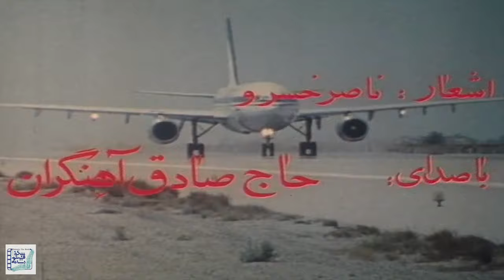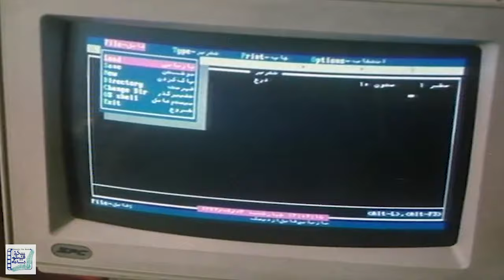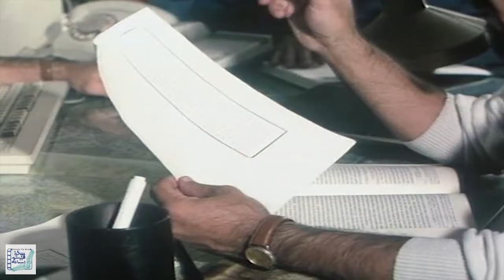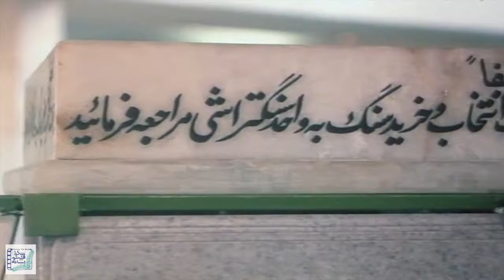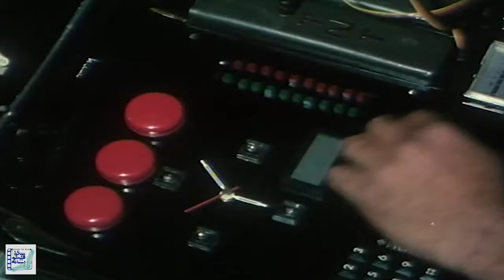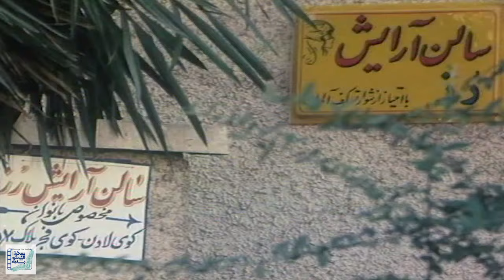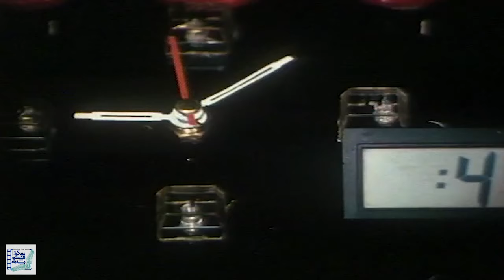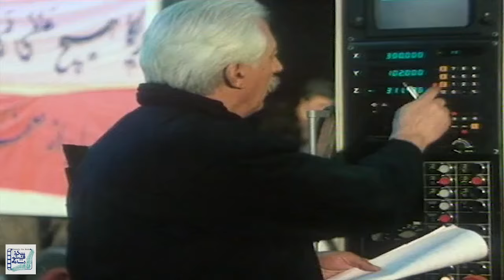جمشید هاشم پور و حسن جوهرچی در فیلم ویرانگر | Virangar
فیلم ویرانگر - کامل

خلاصه داستان:
داستان این فیلم از این قرار است که سازمان موساد از چند طریق، قصد ضربه زدن به جمهوری اسلامی را دارد و به این منظور، زنی به نام نسرین را به ایران می فرستد که او، خواهرزن احمد، یک افسر اطلاعاتی، است. با استقرار نسرین در خانه احمد، او از آخرین خبرها به طور غیرمستقیم اطلاع پیدا می کند...

بازیگران:
جمشید هاشم پور، مهناز اسلامی، حسن جوهرچی، جمشید شاه محمدی، بهمن دان، علی نظری، احمد بهروزی و اصغر محبی

کارگردان: ابوالقاسم طالبی
تهیه کننده: شعبانعلی اسلامی
نویسنده: ابوالقاسم طالبی

ژانر: اکشن، ماجراجویی

Film Virangar - Full Movie

Synopsis:
The story of this film is that the Mossad organization intends to strike at the Islamic Republic in several ways and for this purpose, it sends a woman named «Nasrin» to Iran who is the sister of Ahmad's wife, an intelligence officer. With Nasrin settling in Ahmad's house, she indirectly learns about the latest news ...

Release: 1995

Cast:
Jamshid Hashempour، mahnaz eslami، Hassan Joharchi، jamshid shahmohammadi، Bahman Dan، Ali Nazari، Ahmad Behrouzi and Asghar Mohebi

Director: Abolghasem Talebi
Producer: Shaabanali Eslami
Author: Abolghasem Talebi